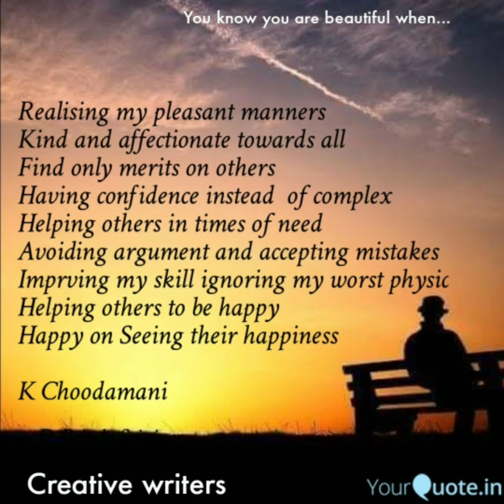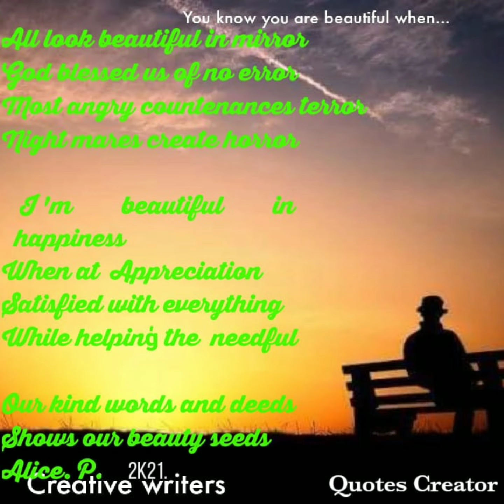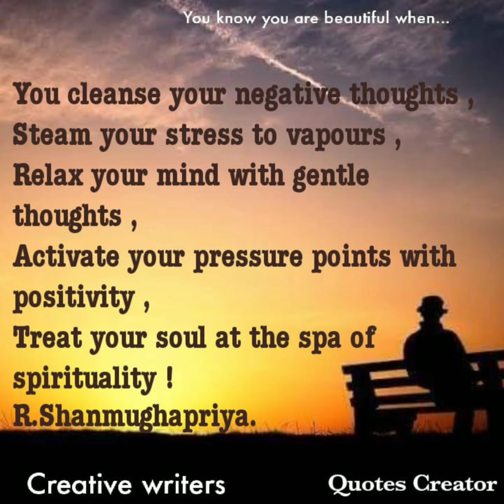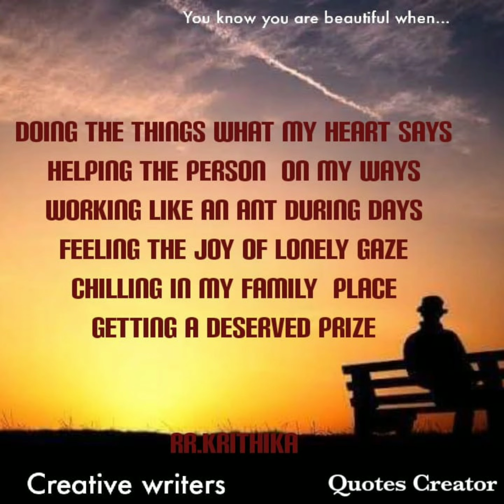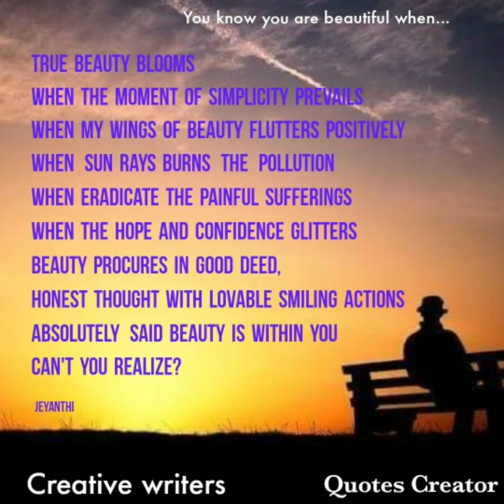creative writers poem know you are beautiful when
creative writers poem  know you are beautiful when ‎@BRINDA